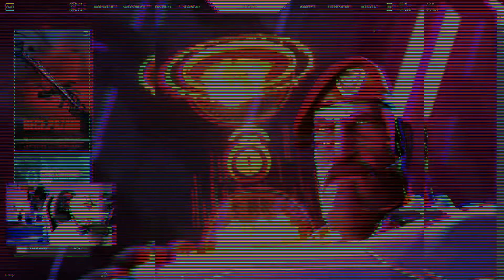Gece Pazarından Neler Çıktı | Chamber ile Antrenman Türk Ajanın Peşinde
Herkese selamlar! Bu kanalda valorant maçlarını eğlenceli bir şekilde paylaşmaya çalışıyorum. Umarım Beğenirsiniz.